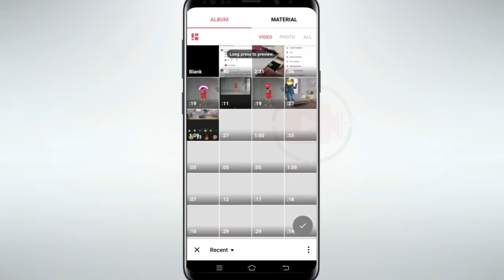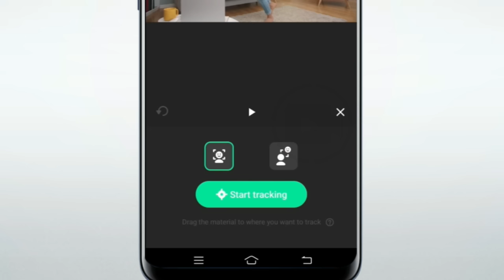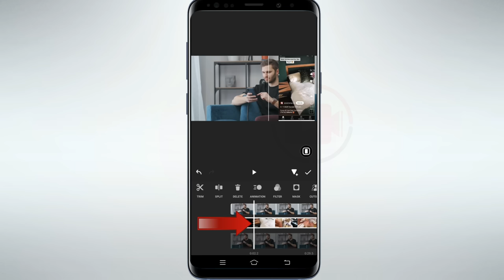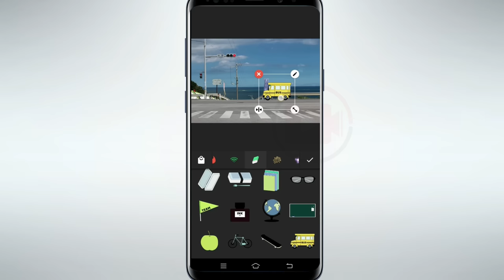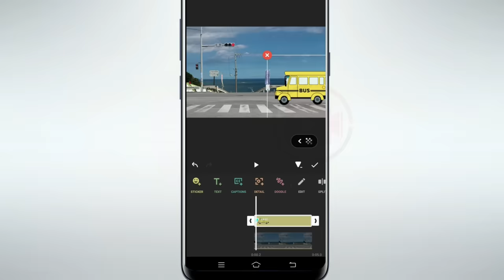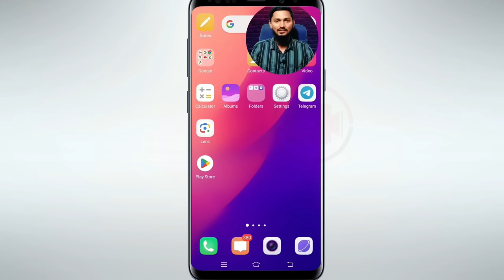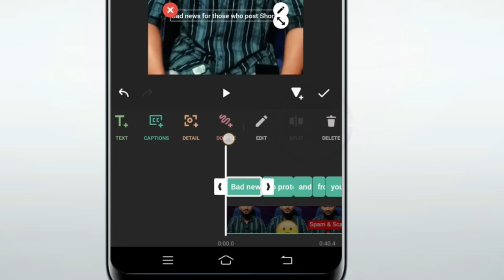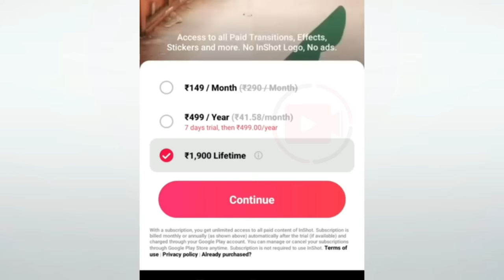😱 Inshot-ல இவ்ளோ Super-ஆ Editing பண்ண முடியுமா ? Inshot Editing Tricks Tamil YT360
Watch inshot tutorial in tamil. This video helps to learn inshot tips in tamil and also explore inshot advanced tools in tamil. This video helps to edit professional video on inshot app tamil.

CLICK BELOW TIMESTAMPS 👇👇👇
00 00 Why Inshot?
00 26 1st Trick Inshot
01 57 2nd Trick Inshot
03 31 3rd Trick Inshot
05 21 4th Trick Inshot
06 30 5th Trick Inshot
07 33 6th Trick Inshot

Thahseena